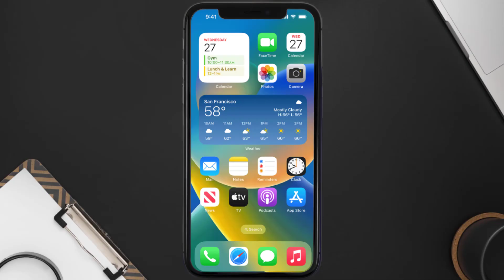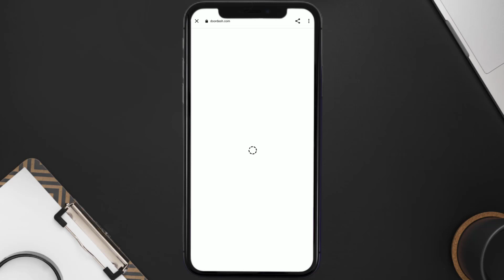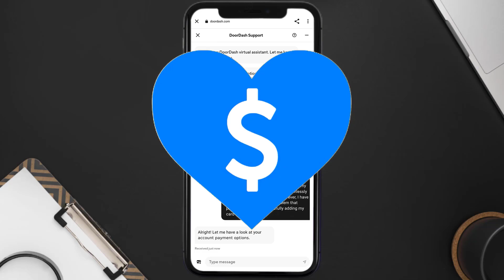Doordash Won’t Let Me Add My Card: How to Fix Doordash Won’t Let Me Add My Card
In this video, I'll show you How to Fix Doordash Won’t Let Me Add My Card. This is the easiest and fastest way to Fix Doordash Won’t Let Me Add My Card. Make sure you watch until the end of this video to find out How to Fix Doordash Won’t Let Me Add My Card on Android and iPhone. These methods work on Android as well as iOS 11, iOS 12, iOS 13, iOS 15 and iOS 16. Hope you enjoy!

Video Parts:
00:00 Intro: How to Fix Doordash Won’t Let Me Add My Card
00:07 SOLUTION 1
00:27 SOLUTION 2
00:55 SOLUTION 3
01:18 SOLUTION 4
02:20 Outro: Ending